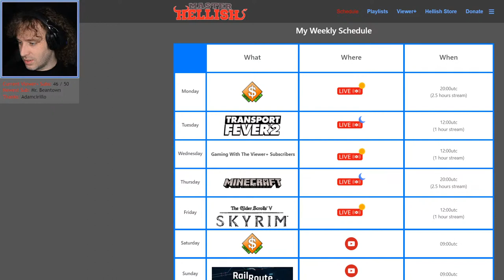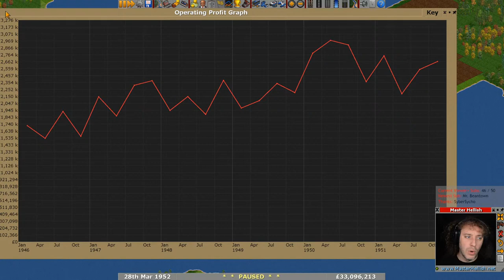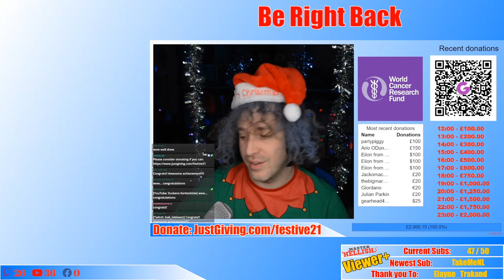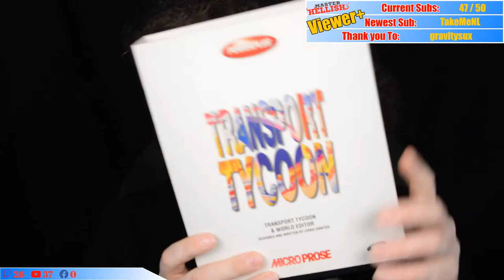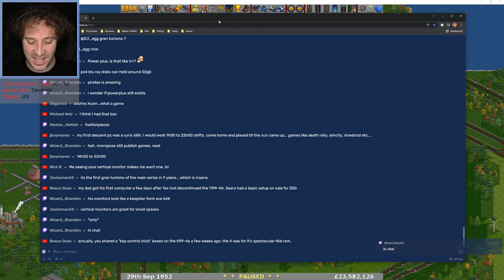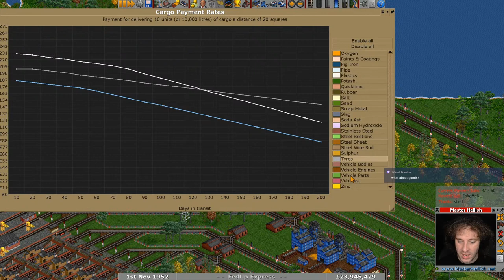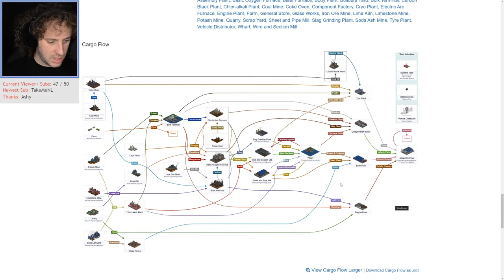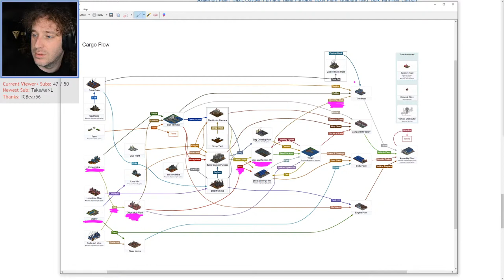Assembly Plant - OpenTTD LIVE Let's Play S9 E8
A brand new live series with the challenge of the FIRS Steeltown economy. A complex economy featuring iron, steel and heavy manufacturing industries. Enjoy!

► Mods Used:
• FIRS 4
• Industrial Stations Renewal